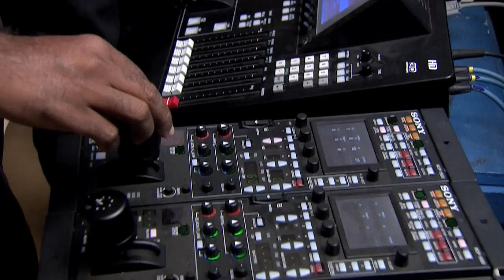JANA GANA MANA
Jana Gana Mana by N.S.Theyagarajan